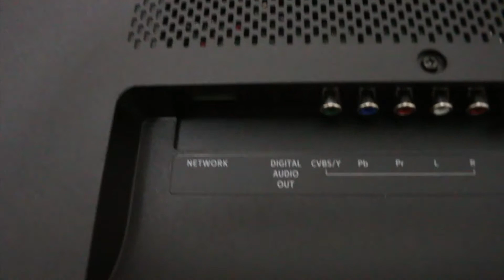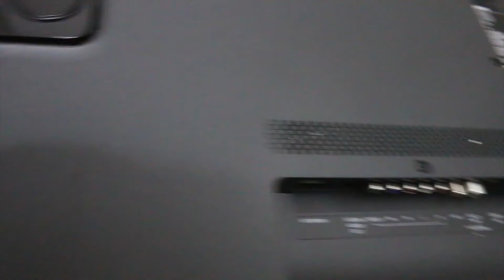Philips OLED 55” 754 Series - Unboxing by Kyuu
Dzisiaj otwieramy nowy telewizor, który jest gargantuicznych rozmiarów, o więcej wrażeń pytajcie mnie na strimach!

Zapraszam serdecznie Pozytywni!

Łapka w górę, jeśli się podobało! To bardzo motywuje :)